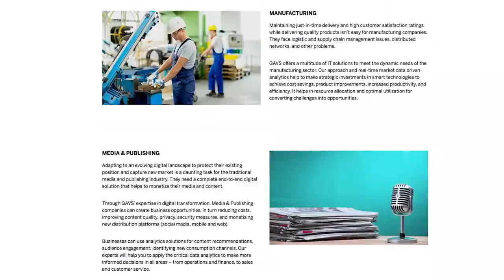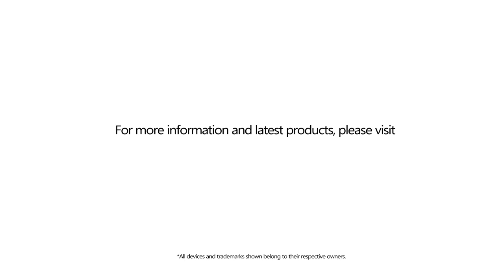Accelerate to Innovate with GAVS Technologies' disruptive AI-based solution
GAVS Technologies uses the power of Microsoft Azure platform and services to enable customers build and sustain a zero-incident infrastructure, by predicting any impending downtime.